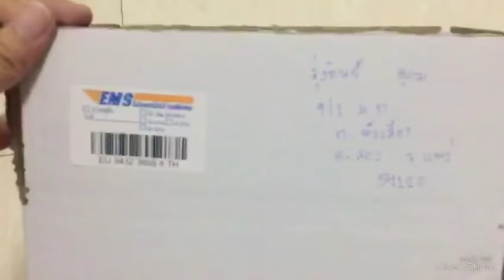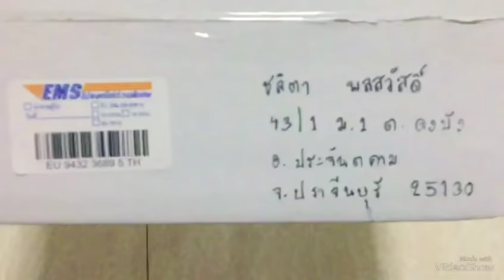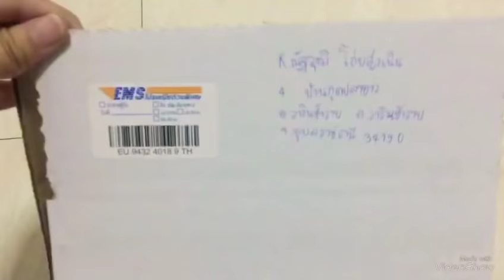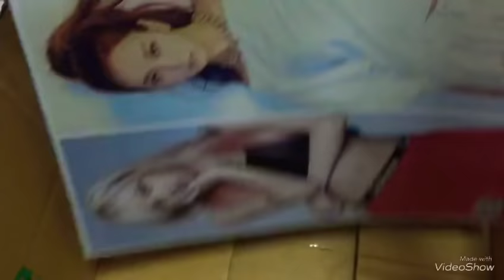แพ๊คพัสดุสกุชชี่30/9/61